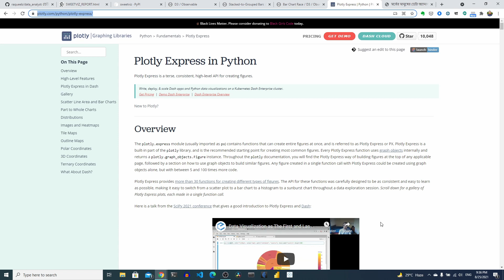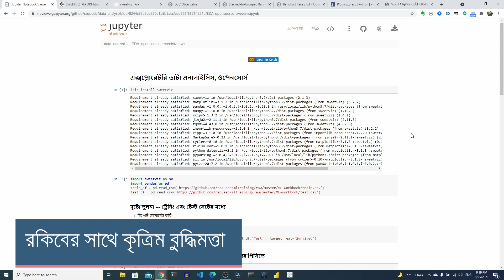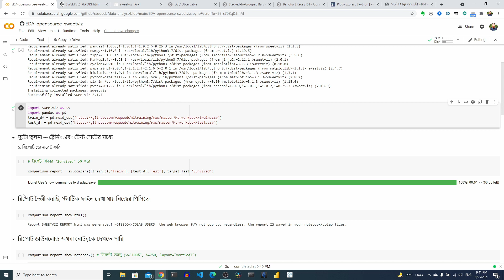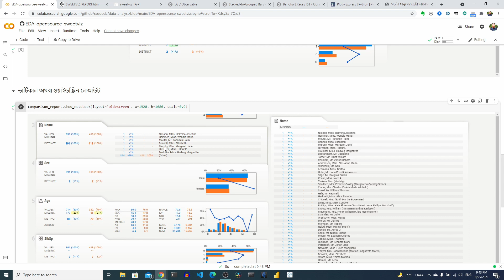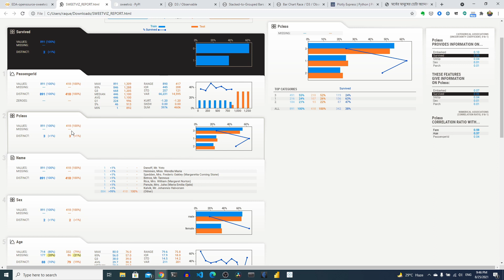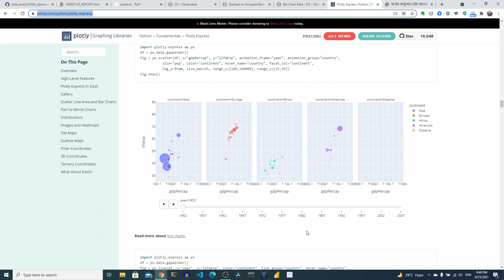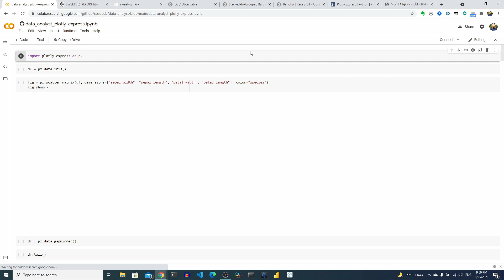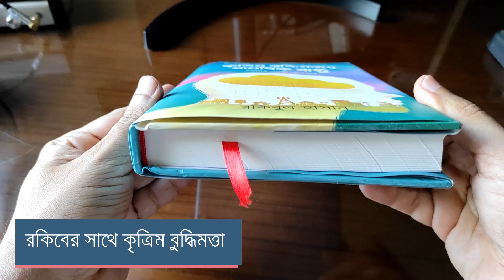নন-প্রোগ্রামারদের জন্য ডেটা অ্যানালাইসিস: ওপেন সোর্স টুল দিয়ে বিজনেস অ্যানালাইটিক্স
নিজের স্টার্ট-আপ অথবা একান্ত নিজের কাজ করতে গেলেই ওপেন-সোর্স টুল/লাইব্রেরি দরকার। সেটাই বা শিখব কিভাবে? আজকের গল্প "সুইটভিজ" নিয়ে।

গুগল অথবা ফেসবুকের মতো কোম্পানিগুলো চলে ওপেনসোর্স কালচারে।

এর সাথে -- ডেটা অ্যানালাইটিক্স নিয়ে বাংলায় বই